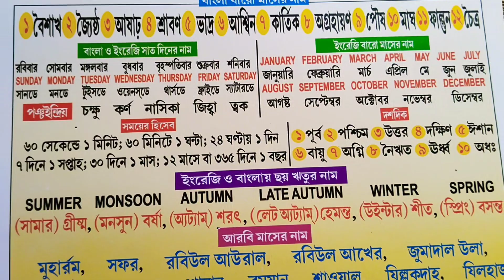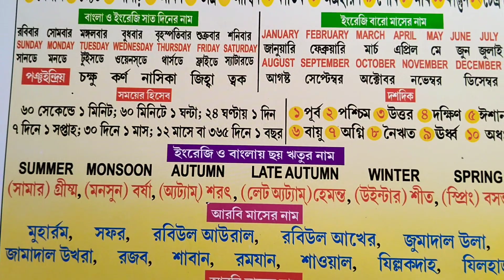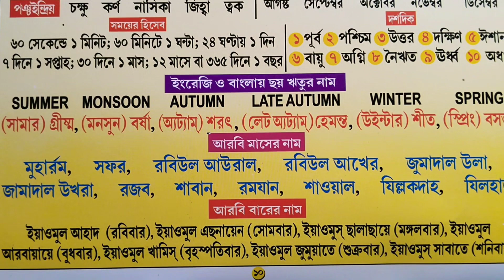ইংরেজি ও বাংলা বারো মাসের নাম। 🙏🙏।